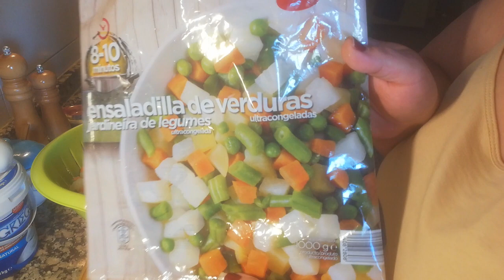Хотела сделать ОЛИВЬЕ, а получился НОВЫЙ ШИКАРНЫЙ САЛАТ!